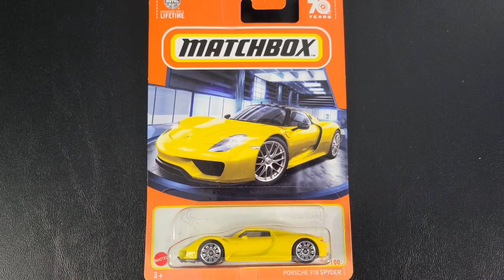Matchbox Porsche 918 Spyder!